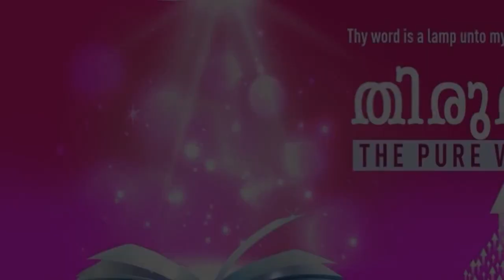"PATIENT ENDURANCE" | Malayalam | 23-Jun-2021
Language : Malayalam
Verse : എബ്രായർ 12:1 (Hebrews 12:1)

ആകയാൽ നാമും സാക്ഷികളുടെ ഇത്ര വലിയോരു സമൂഹം നമുക്കു ചുറ്റും നില്ക്കുന്നതുകൊണ്ടു സകല ഭാരവും മുറുകെ പറ്റുന്ന പാപവും വിട്ടു നമുക്കു മുമ്പിൽ വെച്ചിരിക്കുന്ന ഓട്ടം സ്ഥിരതയോടെ ഓടുക.